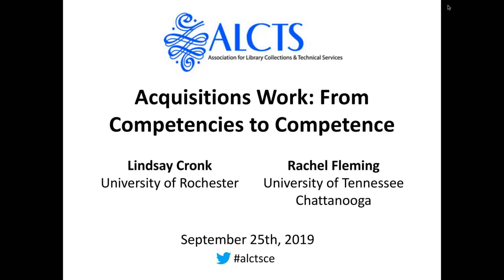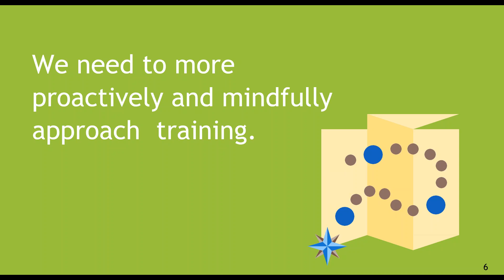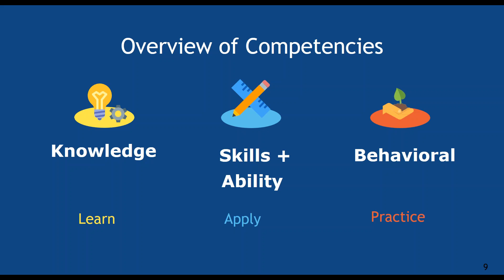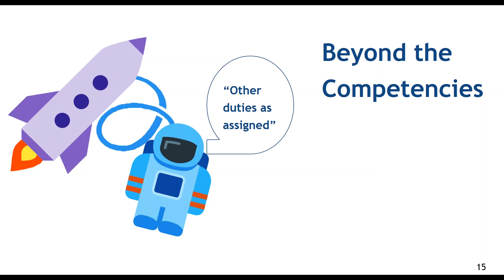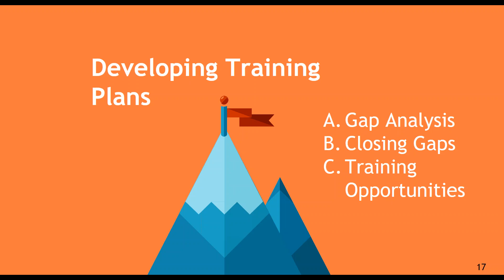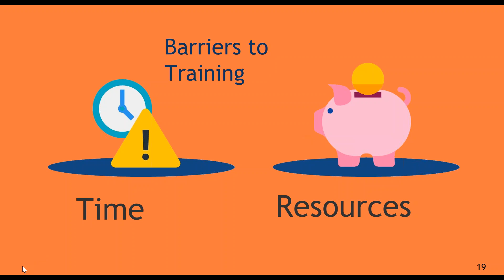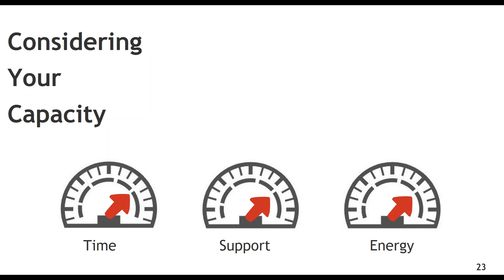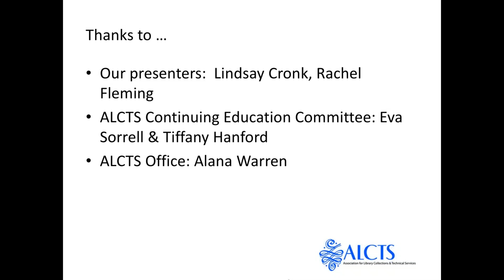20190925 Acquisitions CompetenciestoCompetence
In the Core Competencies for Acquisitions Professionals approved by the ALCTS Board of Directors in 2018, it is noted that “Lack of training opportunities is a significant challenge in the field, with many acquisitions professionals learning locally developed practices on the job and through continuing education offerings by professional associations.” This webinar is meant to address that challenge with a straightforward introduction that connects competencies, practice, and practitioners.

Beginning by connecting Core Competencies to position descriptions and to individual position duties, presenters and attendees will develop training plans that are attentive to the needs of new hires. We will discuss the needs and preferences of trainees, paying attention to modes of delivery and how best to address affective aspects of professional development that are not as simple as “skills-development”. We will also specifically address the training and documentation responsibilities that organizations and supervisors have to the new workers in their organizations.

We will conclude with a meditation on how creating individualized holistic and humane training programs can address the community-wide lack of training opportunities, and a call to action to identify and create those training opportunities.

Presented on September 25, 2019 by Rachel Fleming and Lindsay Cronk.

Category - Education